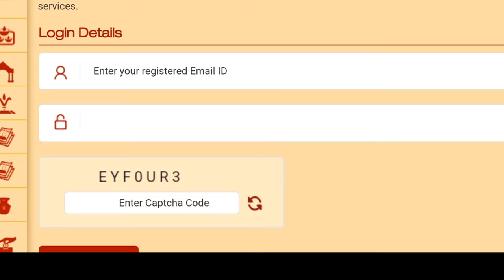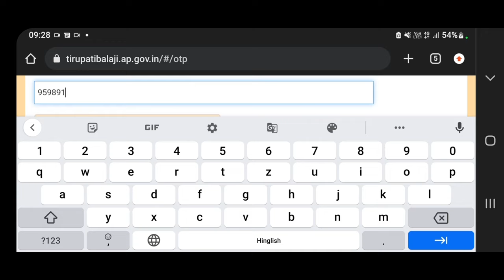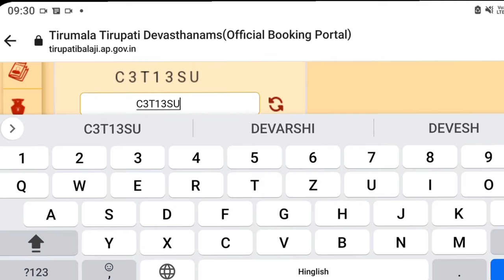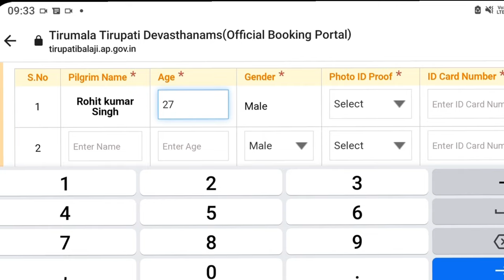TIRUPATI BALAJI के लिए केवल 50₹ में room book करे|TIRUMALA ONLINE/OFFLINE ROOM BOOKING PROCESS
tirupati balaji temple 2022
tirupati tirumala balaji
tirupati tirumala balaji 2022
tirupati temple
tirupati temple 2022
tirumala temple
tirumala temple 2022
tirumala temple tirupati temple
tirupati balaji mandir
tirumala venkateswara temple
tirumala venkateswara temple (place of worship)
sarva darshan tickets
तिरुपति कैसे जाए
new delhi to tirupati
mumbai to tirupati
ticket price for tirupati
tirupati balaji live
tirupati songs
Tirumala
Tirumala Ghat Road
Tirumala Ghat Road Waterfalls
Tirumala Hills
tirupati in monsoon
Tirumala Rain
TTD Videos
Sri Venakateswara Swamy Temple
Tirumala Balaji temple Live Darshan
Tirumala Venkateswara Swamy Temple
Hindu Temples India
richest temple in world
richest temple in india
best temple in india
best place in Andhra Pradesh
andhra pradesh news
andhra pradesh tourist places
andhra pradesh tirupati
temples in Andhra Pradesh
2022TIRUPATI BALAJI DARSAN
tirupatibalajidarsan2022
annaprasadam in tirumala
how to purchase laddu in tirumala
TTD special entry DARSAN tickets booking
SED tickets online booking for September
tirupati accomodation update
special queue for infant in tirumala
children DARSAN queue
free special line for kids with parents
TTD divdarsanam ticket
TTD august month ticket booking
TTD sarvadarsan ticket booking update
tirumala offline ticket update
tirupati balaji  DARSAN tickets online booking
tirupati balaji offline ticket booking
how to book offline tirupati balaji DARSAN ticket
tirupati balaji offline ticket kaise prapt kare
TTD latest updates today
TTD current situation
tirumala DARSAN latest updates
offline room booking for tirupati balaji
online room booking for  tirupati balaji
offline room booking for tirumala tirupati balaji
online room booking for tirumala tirupati balaji
online room booking process for tirupati balaji
offline room booking process for TIRUPATI balaji
how to book online room for TIRUPATI balaji DARSAN
tirumala accommodation rooms
tirumala accommodation
tirumala accommodation, tirumala 100 rs room
tirumala cro office
how to get tirupati darsan online
tirumala room booking
tirupati balaji darsan tickets online
tirupati balaji live
tirupati latest news
tirumala room booking online booking
tirumala tirupati
tirupati balaji darsan kaise kare

Tirumala DARShan ₹ 300SED tickets booking | pavitrosavam in tirumala| TTD updates today